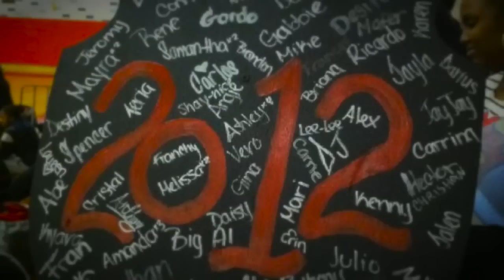Hoboken High School 50th Anniversary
This is my gift to Hoboken High School, Happy 50th Birthday!

Edited & Audio Mixed by @IsraelFlores (Class of 2012)